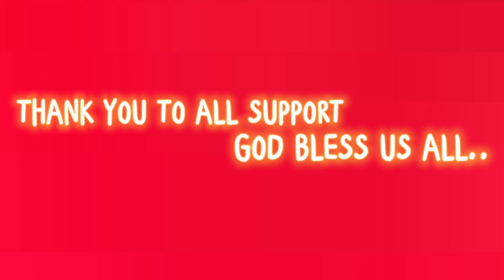Free Chemotherapy in The Philippines Thanks to Sen Bong Go and Pres Rodrigo Duterte sa Malasakit..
I specially made this video so that i can help the sick people like me to know where to go in times of sickness. Its a big help for us to know the right agencies and projects of our government like the MALASAKIT PROGRAM of Se. BongGo and Pres.
RodyDuterte. To God be the glory. Thank you Lord ❤❤❤